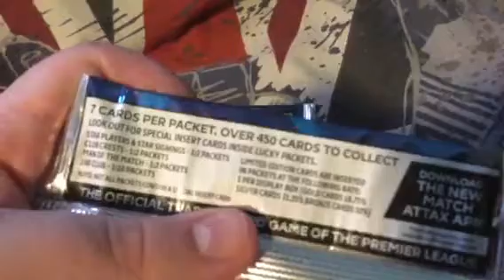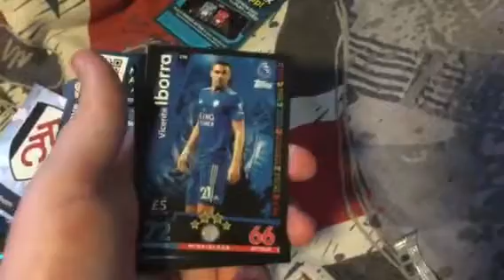Opening 2 packs of match attax 2018/19 cards